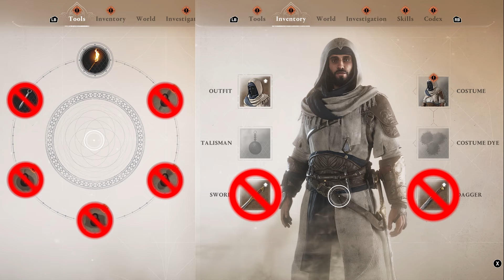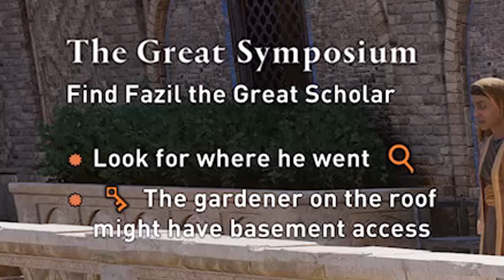Can You Beat Assassins Creed: Mirage With Only A Torch ?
Torch only ? The worst "weapon" in Assassins Creed: Mirage. Can Basim avenge Nurr ? Can Basim comple Assassins Creed: Mirage with no weapons and only a torch ?  Can Basim stop being a a pitiful wretch ? Lets find out.